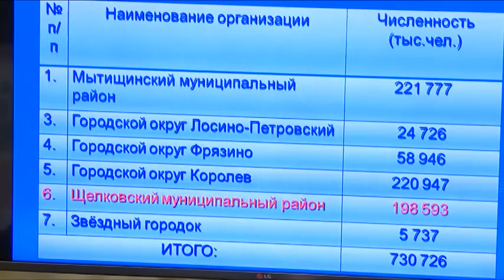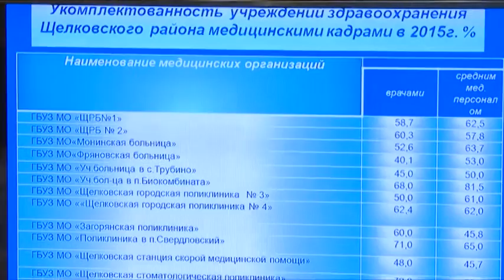В.Мирзонов представил районным депутатам отчет о работе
Совет депутатов Щёлковского района провел  плановое заседание. Одним из главных вопросов стал отчёт руководителя Пятого медицинского округа Владислава Мирзонова о ситуации в отрасли здравоохранения района. Вопросов у депутатов накопилось немало.